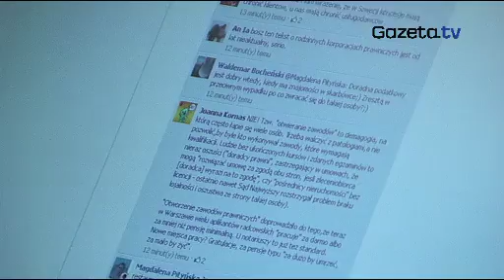EKG: Bez względu na system polityczny działamy podobnie